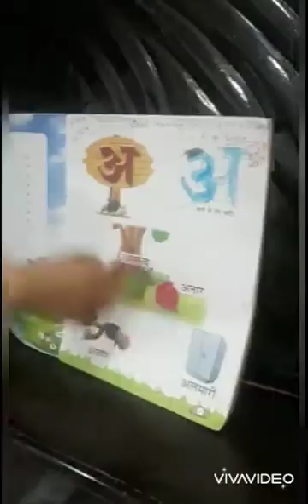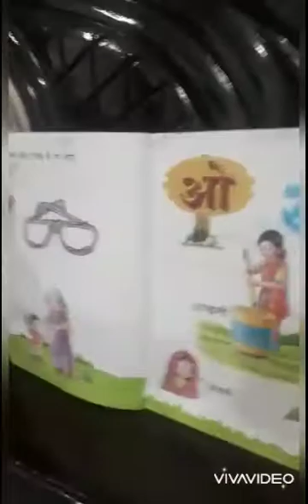Virtual classes grade Ik2 B (PART 1)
Students of Shishuvan learning through *Virtual classes* and the response of students and parents is overwhelming.

Students are really performing well. During this lockdown  parents of shishuvan giving full support and they are acting both as parents and as teacher.